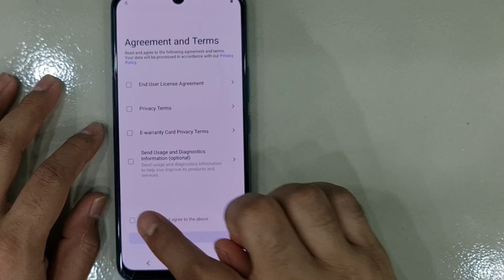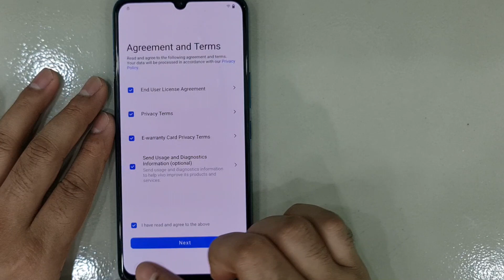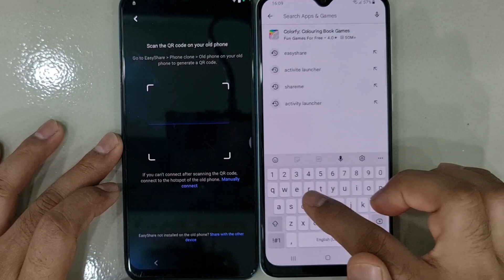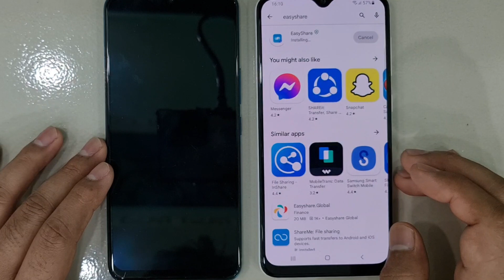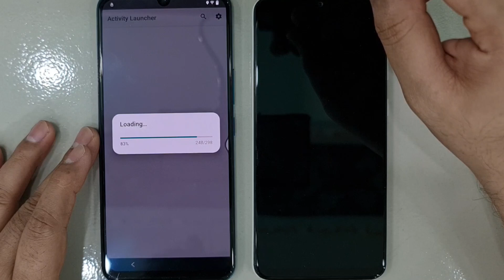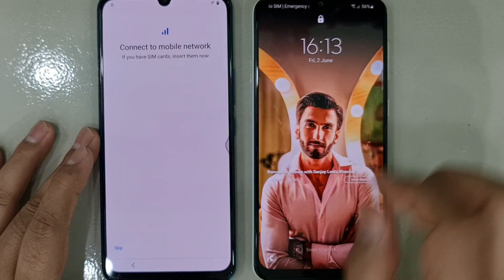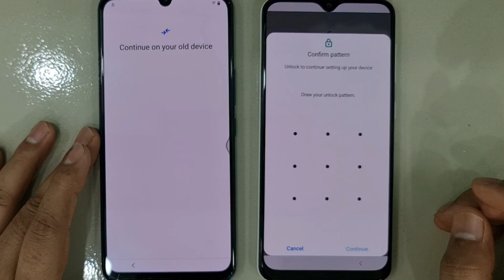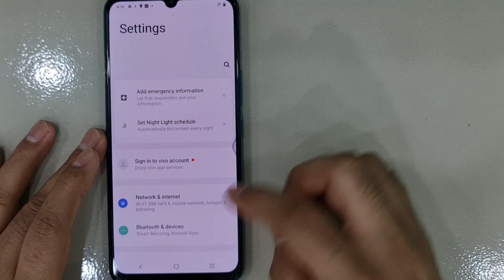Vivo V20 SE FRP Google Account Lock Remove Android 12 Without Pc 2023 FRP Unlock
Vivo V20 SE FRP Google Account Lock Remove Android 12/13 Without Pc 2023
Vivo V20 SE FRP Unlock/Google Account Lock Remove